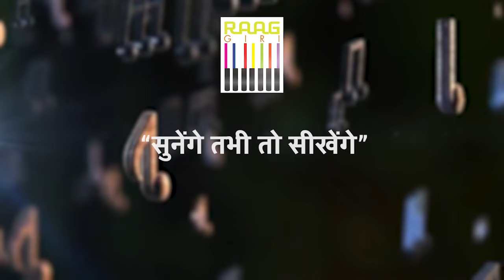Tum Suno Dayal Mhari Arji | Dr. Sunanda Sharma | Meera Bhajan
Immerse yourself in the divine melody of "Tum Suno Dayal Mhari Arji," a soulful Meera Bhajan beautifully rendered by Dr. Sunanda Sharma. This devotional song reflects the deep devotion of Meera towards Lord Krishna and carries a heartfelt plea for his grace and blessings. Experience the spiritual essence of this timeless bhajan and connect with the divine.